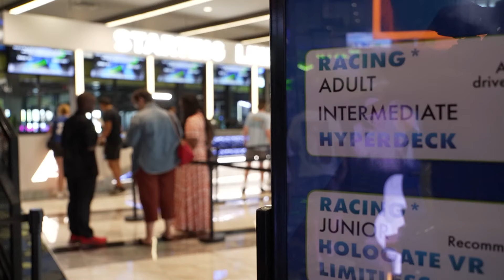Wednesday's Child 14-year-old Cameron waits patiently for forever family to love him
"I just keep telling him his family's coming," said Iris Burkett, Cameron's caseworker.